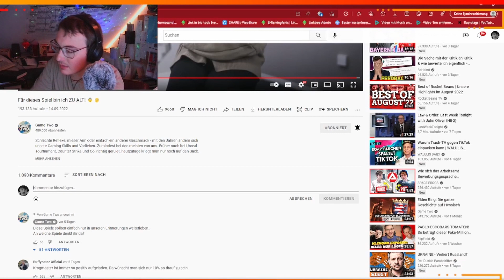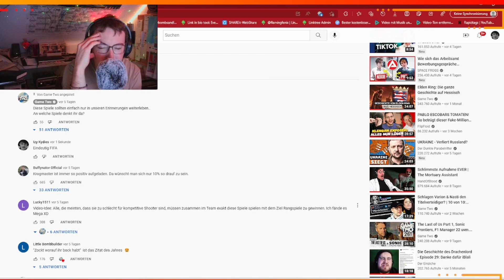Cherrytime - Für welches Spiel bin ich zu alt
Ja und schon wieder geht es um das Thema "ich bin zu alt für diesen Scheiß".
Diesmal reagiert Markus auf ein Video der Rocket Beans bzw. genauer von Game Two zu genau dieser Frage.